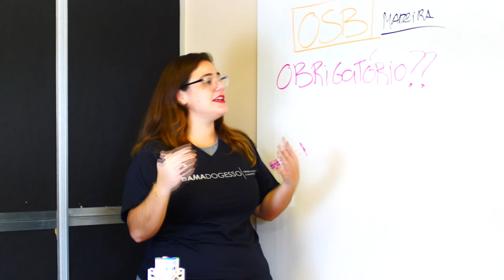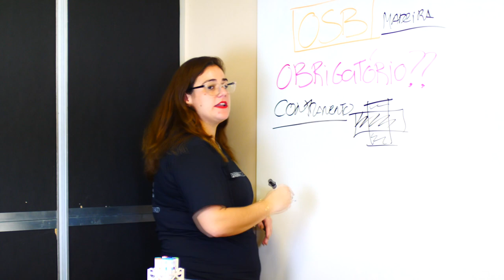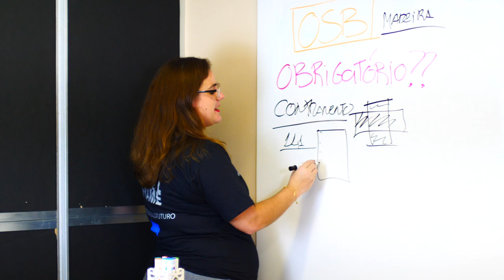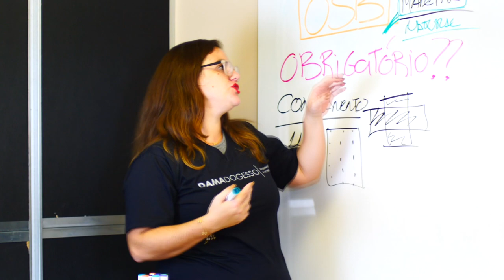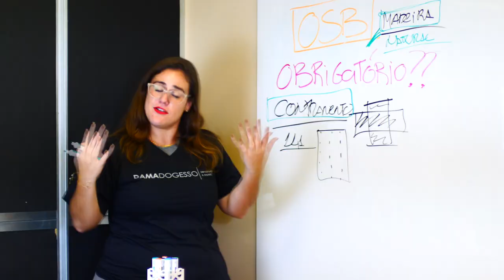PLACAS OSB são OBRIGATÓRIAS em Obras de Steel Frame?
Neste vídeo eu venho quebrar os mitos e balelas que as pessoas falam sobre o mercado de Steel Frame. Por exemplo, as pessoas cismam em dizer que toda obra em Steel Frame tem que ter placa de OSB, mas isso é MENTIRA!